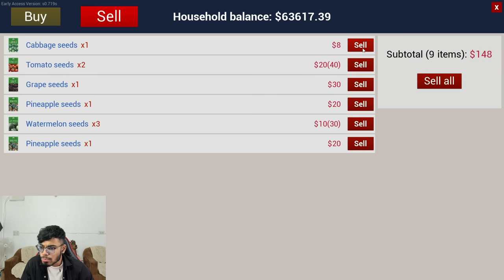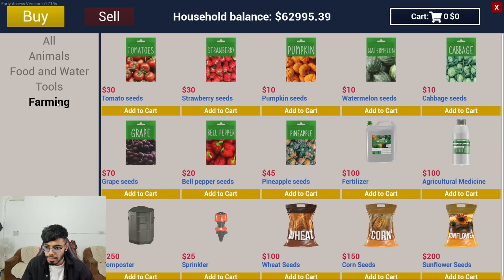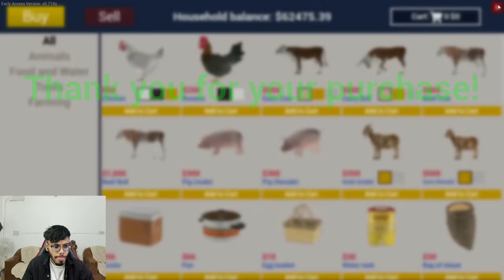I Finally Purchased A Hours for 10,000$ - Ranch Simulator #49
👇Link in my Twitter Profile -